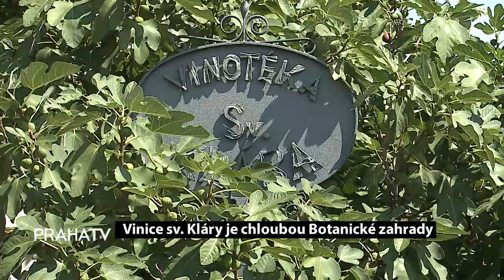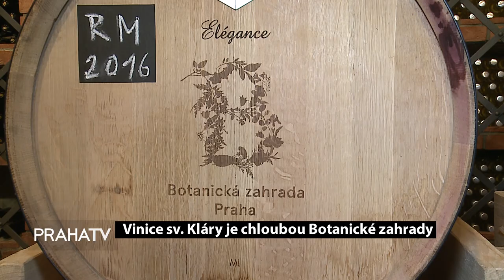Vinice sv Kláry je chloubou Botanické zahrady